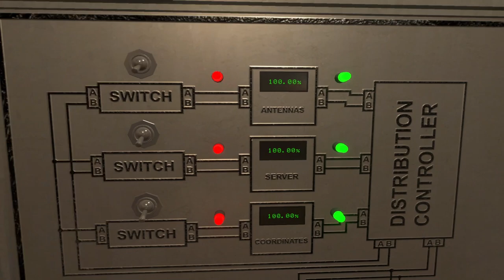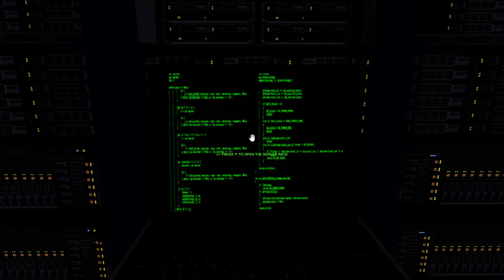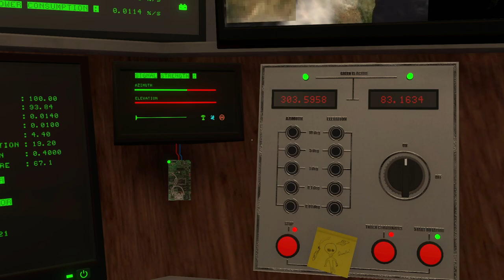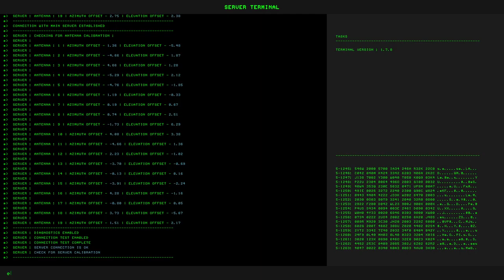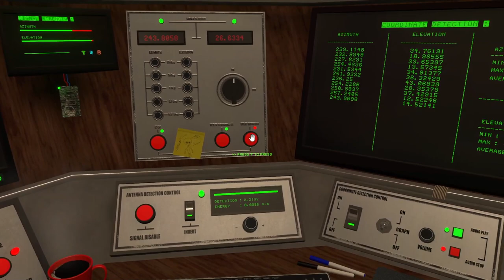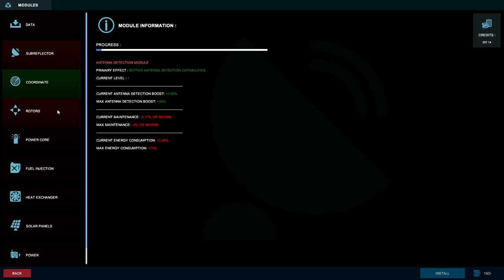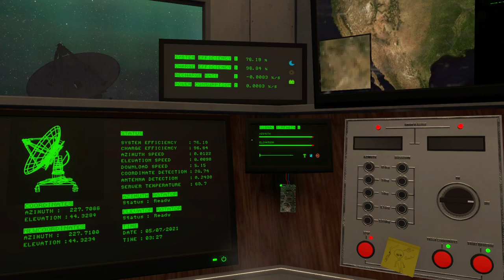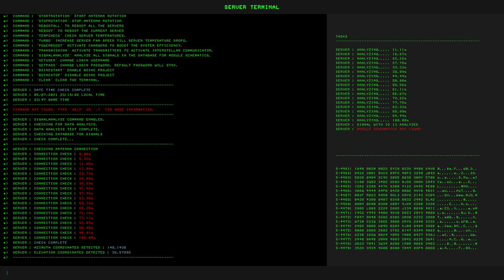Signal Simulator #1 - No Commentary Gameplay